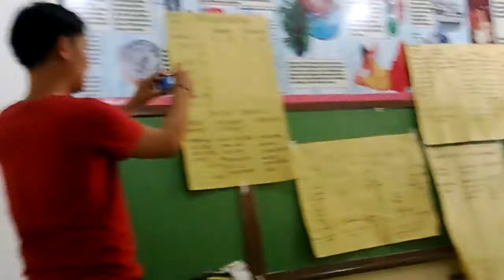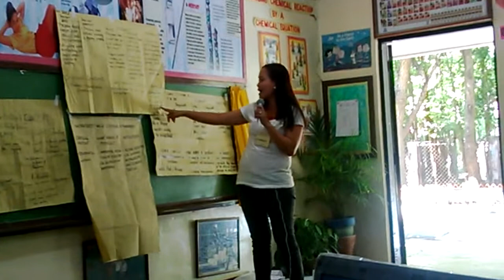TLE Grade 8 Regional Training 9